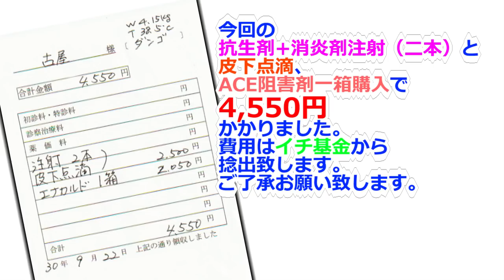【地域猫】団子隊員、インターフェロンの効果か体温がやっと平熱に戻る。【魚くれくれ野良猫製作委員会】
2018年9月22日撮影。
食事の量が安定しない団子隊員。前週のように休日に病院へ連れて行くようだと先生にご迷惑が掛かるので土曜日に病院へ連れて行きました。病院で体重を量る4.15kgで現状維持、口も問題なさそうです。一番大きな変化は体温が38.5°でやっと平熱のラインまで下がって来ました。これもインターフェロンの効果のような気がします。団子隊員はビブラマイシンの投薬と抗生剤+消炎剤注射（二本）、皮下点滴（200㏄）を入れてもらい帰りました。
また、鍵隊長が問題なくACE阻害剤を飲めているので1か月分の薬を購入しました。